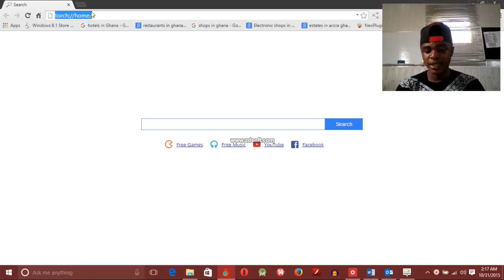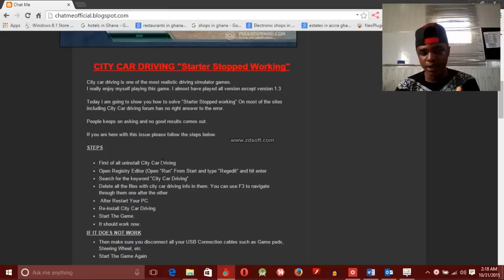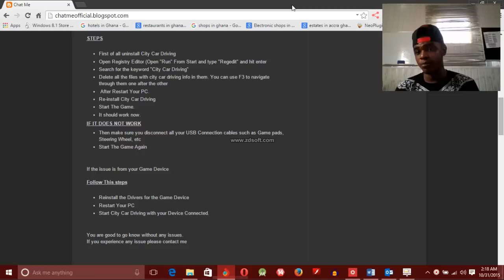City Car Driving Starter.exe Stopped Working Fix (100%) Working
Go to the link below and follow the steps to solve the issue